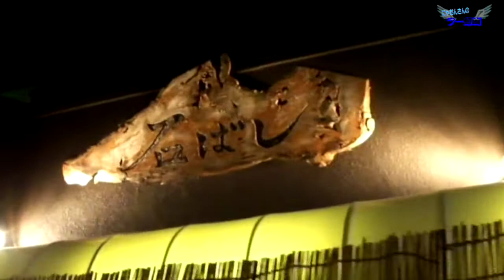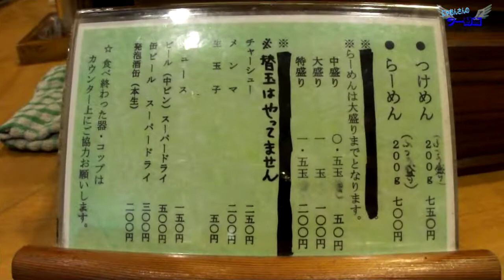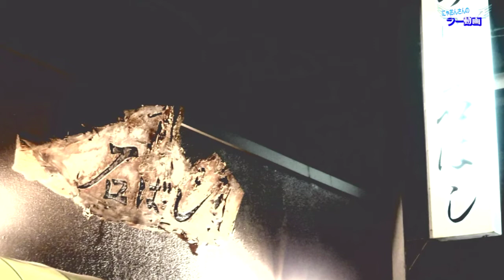ラー動画 石ばし 刑事ドラマ Taste 130830